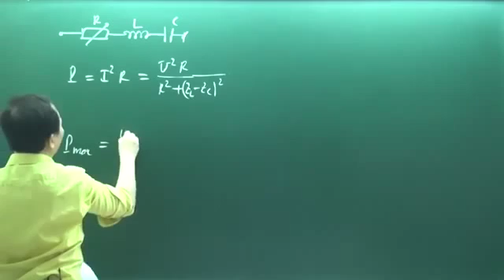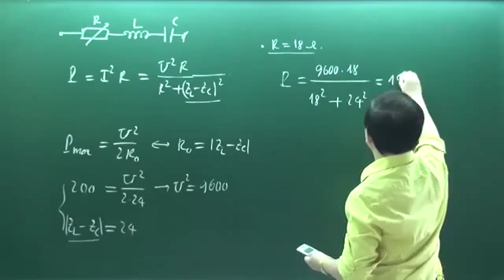Khóa luyện đề vật lý 2016 Chu Văn Biên đề 3 câu 40